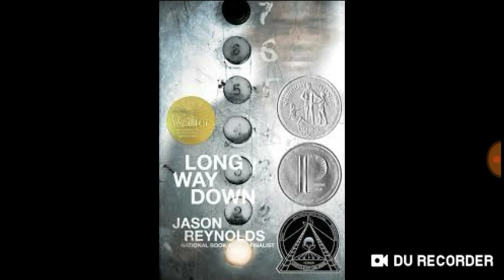CHAPTER READS IS BACK!?!? | Long Way Down by: Jason Reynolds (Part 1)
I'M BACK, and so is Chapter Reads. Today I'm reading some of Long Way Down by: Jason Reynolds. I hope you enjoy.

Please checkout these amazing people, they could always use more people in there communities respectively.